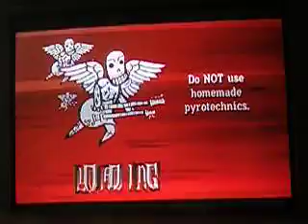Operation Ground and Pound GH3 DLC Expert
fun realllly off sync at the end